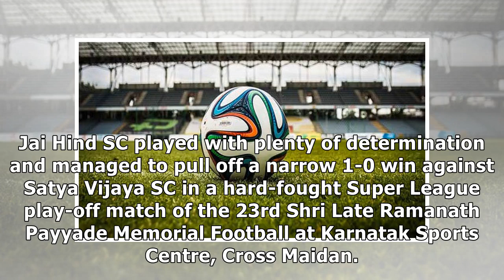Kumar Rathod nets winner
Jai Hind SC played with plenty of determination and managed to pull off a narrow 1-0 win against Sat...